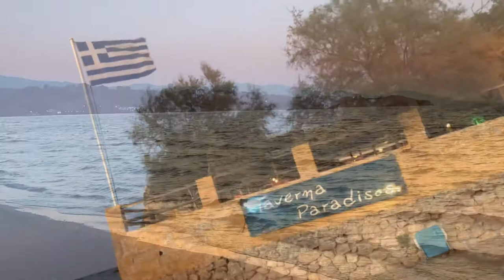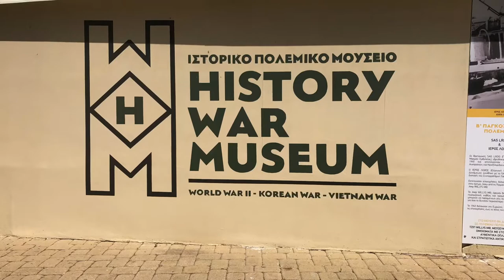Zakynthos - August 2020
Accomodation = St John hotel spa & villas